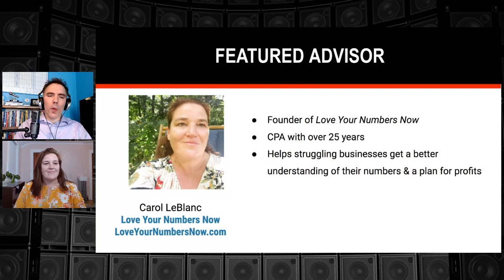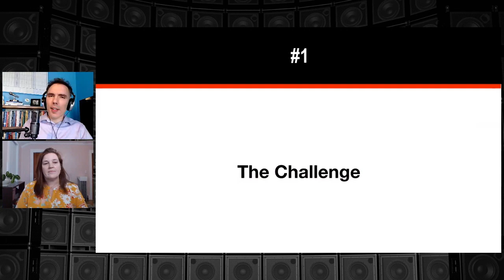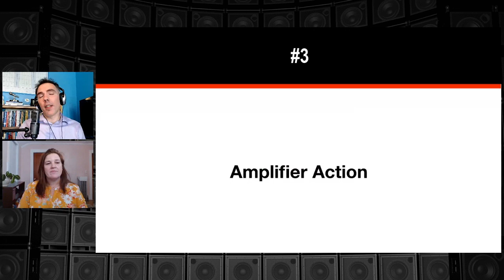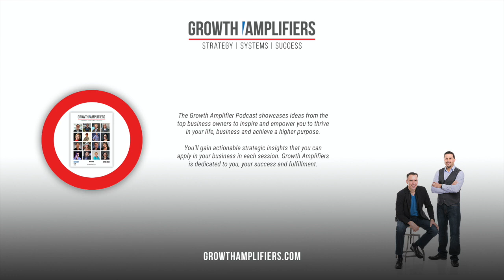How To Love Your Numbers With Financial Forecasting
Meet Carol LeBlanc, a Certified Public Accountant and the owner of Love Your Numbers Now. With over [insert number] years of experience in financial management, Carol has helped numerous businesses achieve their financial goals by implementing simple and effective systems. Her passion for numbers and dedication to her clients' success have earned her a reputation as a trusted financial advisor. Join us as we learn more about Carol's expertise and insights in financial management."

4. Join our FREE Community for B2B Advisors looking to Grow and Optimize their businesses: h

🔴 Join our FREE Challenge 🔴
Gain an outside perspective and discover untapped opportunities in your business by taking our thrive and amplify challenge.